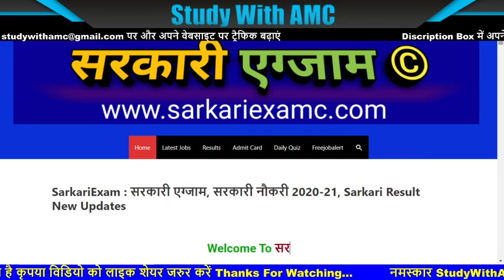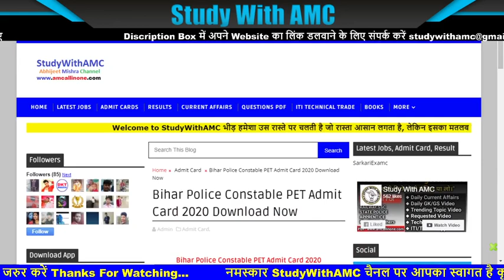Bihar Police Constable PET Admit Card Download Now | Bihar Police Official Website | बिहार पुलिस